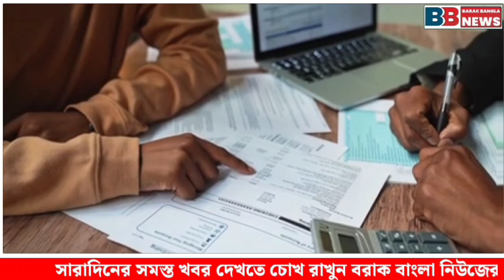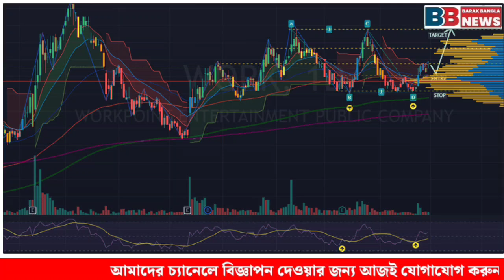বিপাকে হিমন্ত? ২২০০ কোটির বিরাট দুর্নীতি ফাঁস অসমে